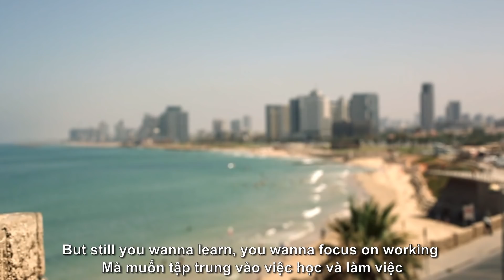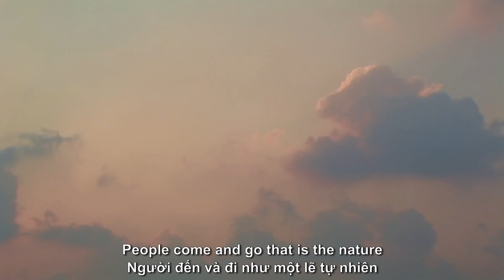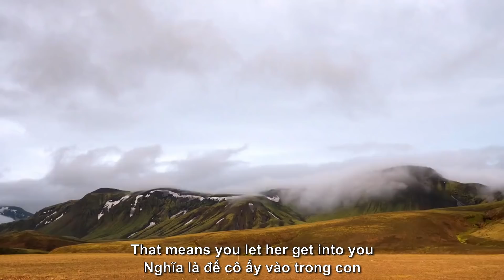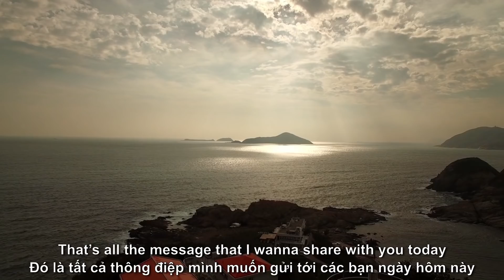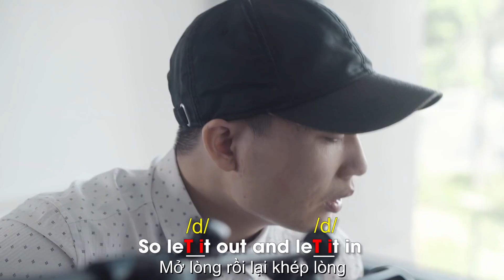Hey Jude by Alexd l Combo tiếng Anh và văn hóa l 2 in 1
Ai học tiếng Anh mà chưa nghe bài này thì đáng tiếc quá
Một ca khúc mà mấy chục năm rồi giai điệu vẫn còn như mới
Mình chỉ thật sự học và hiểu văn hóa phương Tây khi tiếp xúc nhiều hơn với các bài hát.
Từ đó nuôi tình yêu ngôn ngữ trong mình. Chưa bao giờ việc học lại là 1 sự tra tấn cả, bởi cảm xúc sẽ luôn đi cùng với ngôn ngữ
Nếu anh/chị thích video dạng này. Hãy cho mình biết nhé

Osmo Pocket
Audio: Zoom H1N